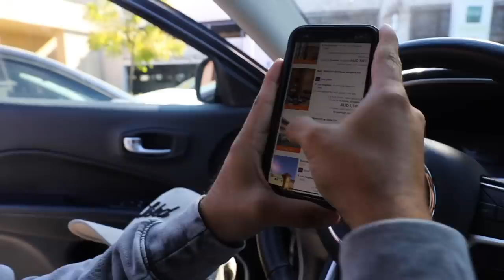WE HAVE ARRIVED!!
We decided we would stay in LA for a few days to get past jet lag and to be fresh for Vegas this weekend. Hold on tight cause things are about to get wild 😝